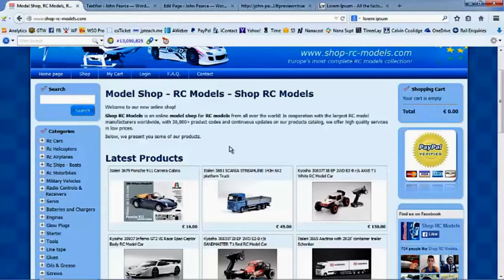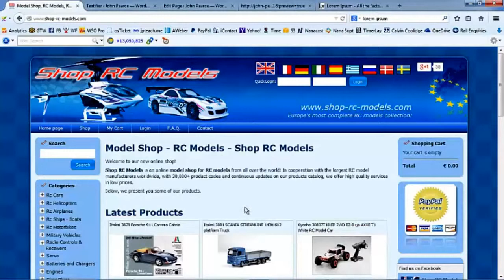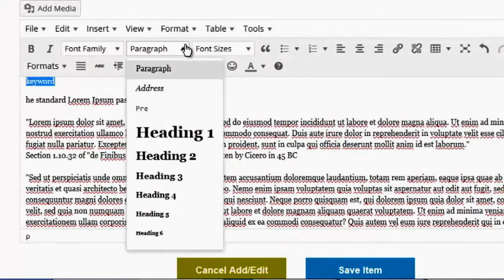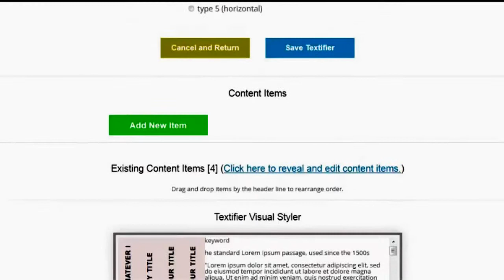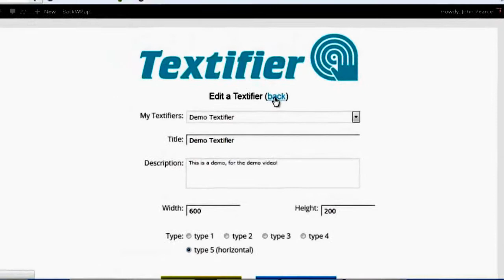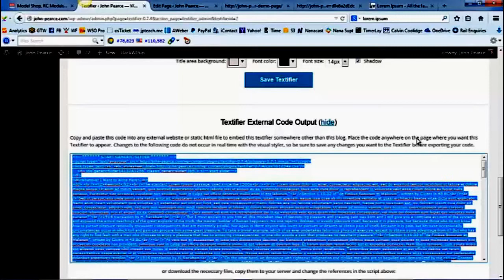SEOR Membership Review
Your sites will earn over profits 7 figure that you don’t worry by Penalty by a massive SEO campaign, so will have the whole process of defeating the attack that have done successfully.

This product will show for You How to Do What Almost No-one Else is Able to Do – this product show exactly how to eradicate the penalties and recover rankings and traffic – with case studies even getting out of a negative SEO attack and manual penalty

SEO Recovery is an intensive comprehensive training course on detecting and eradicating Google penalties and reclaiming your website’s rightful rankings. SEO Recovery consist a PDF and 2 videos you can use separately or just the PDF (the videos are also mentioned in the PDF).

The two videos will show for you recovery case studies for Panda and Penguin penalties, and the remarkable overnight rise in rankings.
The PDF is a fantastic report on Google penalties, methods how 95% of SEOers sites are in penalty and will never, ever rank. The report explains the types of penalties, their origin, and what they are, as well as basic info on how to get out of them.

In fact, This product is the most comprehensive, most powerful, SEO recovery product ever released publicly.